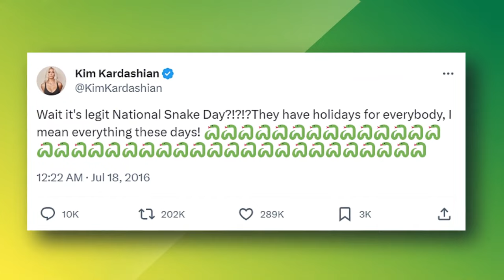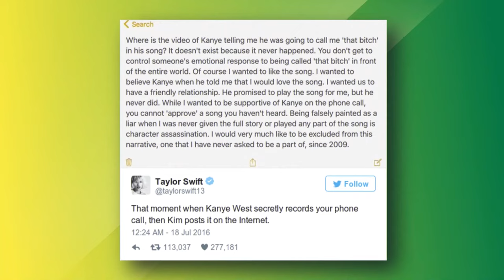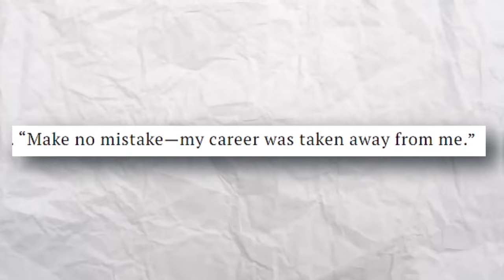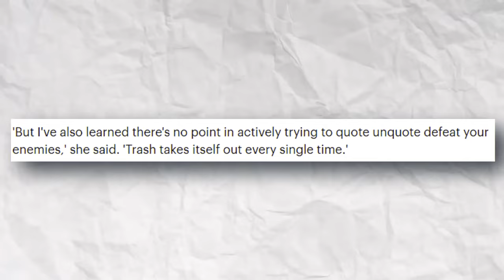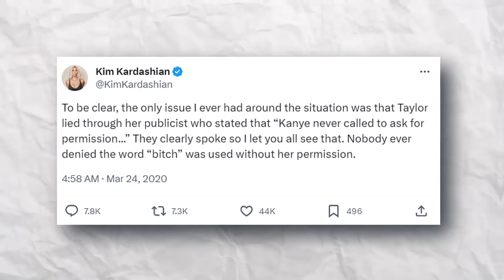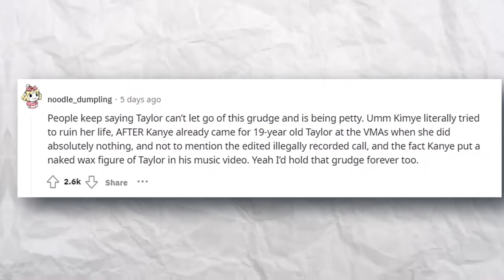Kim Kardashian PANICS As Taylor Swift EXPOSES Her ILLEGAL Activities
Everyone’s favorite, love her or love to hate her, reality drama queen Kim Kardashian is under fire recently, with some shocking new details emerging from a previously old scandal that surprisingly was pushed under the rug. The scandal in question is concerning the ongoing feud between Taylor Swift and Kanye West which all started when Kanye famously cut Taylor off at the MTV Video Music Awards in 2009 to announce that Beyonce had the greatest video of all time. But the feud turned down right nasty, and illegal, when Kim Kardashian (while she was still married to Kanye) leaked a recorded phone call between Taylor and Kanye which turned Taylor’s life upside down and hugely impacted her career. Now that Taylor has been named Time’s person of the year, she is speaking out about this incident and sharing never before shared details about how Kim ruined her life. And she’s out for blood y’all - Taylor is not going to let this rest until the people responsible pay for their crimes. So what exactly does Taylor have to say about Kim’s illegal tricks?